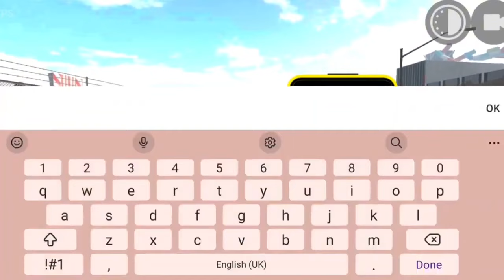NEW UPDATE IN INDIAN BIKES DRIVING 3D🔥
# KoniGamingZone indian bike driving 3d new update indian bikes driving 3d indian bike driving 3 indian bike driving 3d update indian bike driving 3d cheat codes indian bikes driving 3d new update DudeTheftWarsgoogle cardboardindian bike driving 3d franklinipados 18skisnowunited kingdomvirtual reality technology